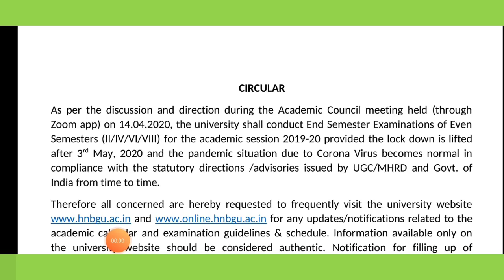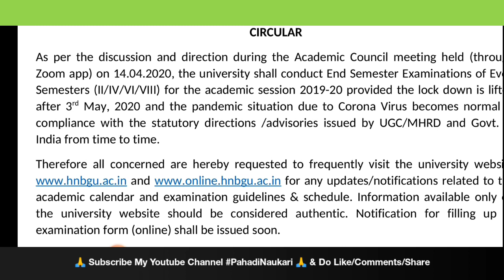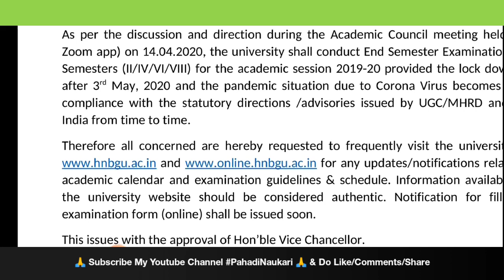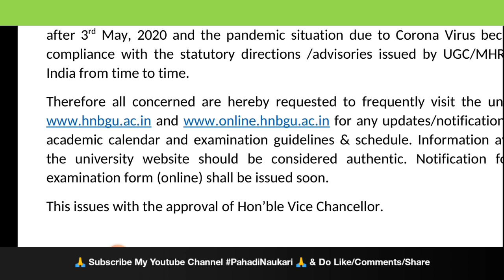हे भगवान हमारी 🤔🙄😠🤦 परीक्षा कब होगी😋।Uttarakhand University/College Exam 2020|KU/HNBU Semester Exam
PahadiNaukari,NaukariPahadi,पहाड़ीNaukari,Naukariपहाड़ी,पहाड़ी नौकरी

 Board Result 2019, UK Board Result Class 10 and Class 12, Result date of Uttarakhand Board, Board Result 2019, Uttarakhand Board Exam, UK Board, ubse, Uttarakhand Board Copy Checking, Study Channel